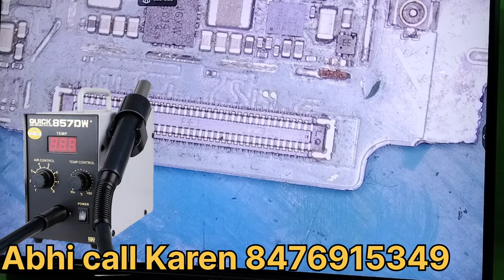Display connector replacement/LCD connector replacement / how to change display connector